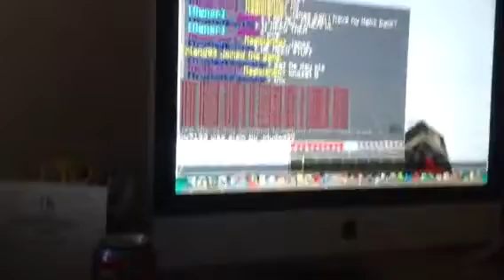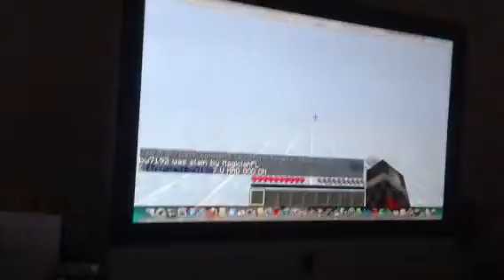Mine craft PvP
Epic LOSS